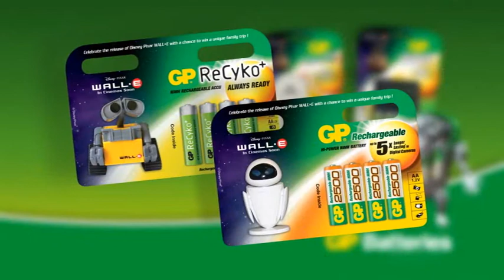GP Batteries - Mr PowerBank norsk reklamefilm 2008